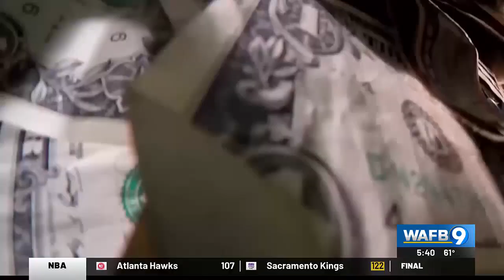Financial therapist explains how to manage money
With everyday expenses likely costing more every month because of inflation, now is a good time to revisit your household budget.